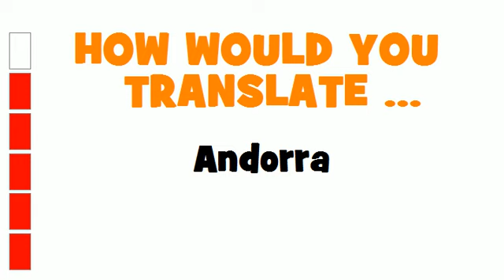GERMAN TRANSLATION QUIZ = Andorra